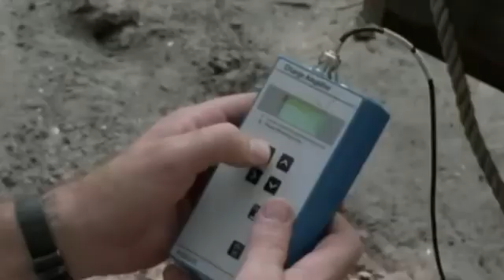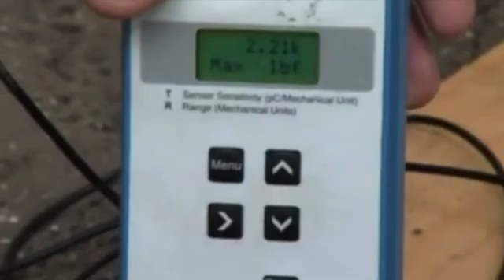Jurassic CSI T-Rex Bite Force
Measure the force of the Gators bite compared to T-Rex bite.